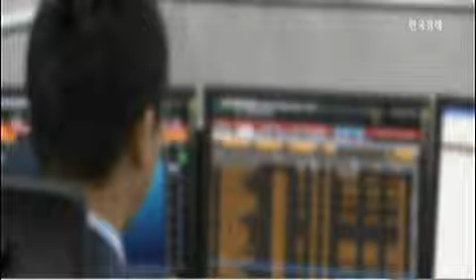금감원 "운용사, 내부통제 강화"‥업계 `공감`_2014년 9월 19일